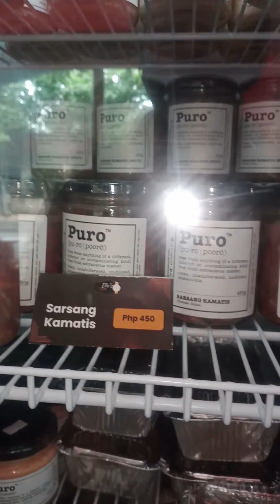Illos Home Paranaque - A Riders Gastronomic Stopover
Simply the best place to eat before you go on a long trip or ride to the nearby provinces.

Experience Home with Illo's™, where dining is a fine art

Thanks to Honda Philippines Inc for the Breakfast ride treat at Illo's Paranaque
Thanks to:
Ms. Diana Mae Tan
Honda Philippines Inc

Ms. Vannah Santiago
Honda Philippines Inc

Illo's Home BF Homes Paranaque:
2 Adelfa St. corner President's Avenue, Parañaque, 1700 Metro Manila

Dine-in Branches:
Elan Hotel, Annapolis Greenhills
Presidents Avenue, BF Homes Paranaque

My Ride:
               Motorstar Explorer Z200s, 2018 Model

                Honda Click 125i Version 1, 2016 Model
                Performance Set- Up by Jad Racing -Pasig City

                JAD RACING KALKAL TECHNOLIGIES
                1605 Magsaysay Street
                Manggahan, Pasig City

Contact Boss Dale kung papaano mapapalakas ang inyong ride:
Don Dale Ortega
owner/ mechanic/ engineer JAD Racing

My Camera:  Gopro Hero 7 Black, SJCAM SJ6 Legend, SJCAM SJ10X

My Town/s: Los Banos, Laguna and Calamba City, Laguna